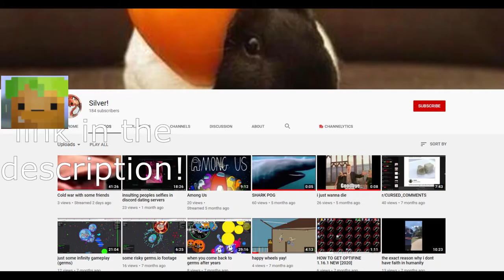Minecraft Spleef! | Collab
Server IP: saltyfruit.minehut.gg